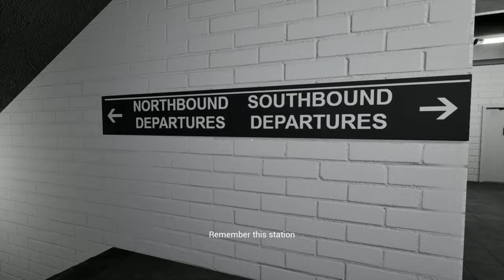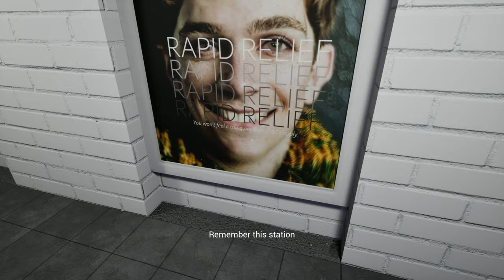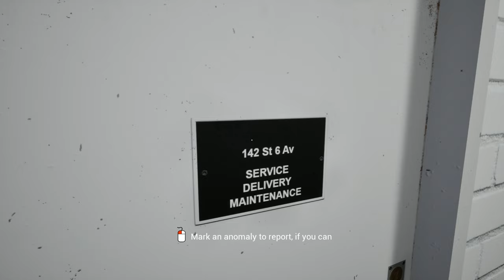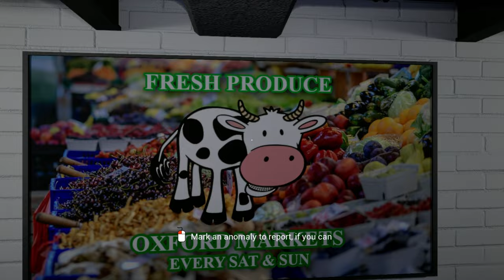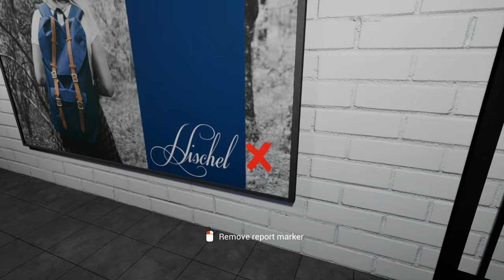Anomaly Exit | Full Multiplayer Anomaly Horror Gameplay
Join me and @JaySwayGaming as we navigate the eerie and unpredictable realm of Anomaly Exit. This multiplayer horror game challenges us to work together to survive against strange anomalies and terrifying entities that defy explanation.